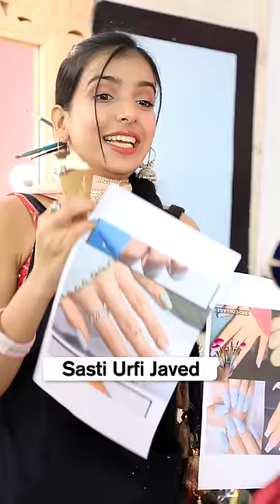Sasti Urfi Javed Ka Nail Extension 🔥 | Parlour Wali Didi - Part 82 | Anaysa Shorts